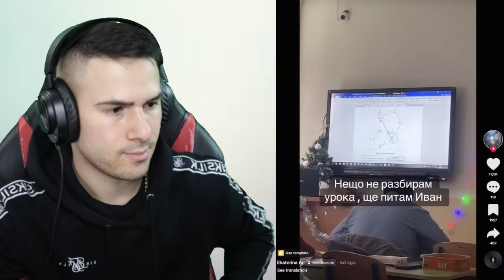КИФЛИТЕ В УЧИЛИЩЕ!😂ТИК ТОК